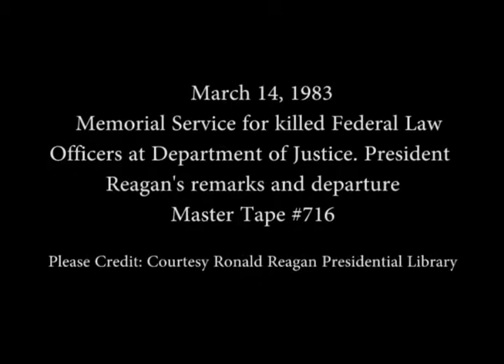President Reagan’s Remarks Memorial Service for Killed Federal Law Officers on March 14, 1983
Full Title: President Reagan’s Remarks and then his Departure at a Memorial Service for Killed Federal Law Officers at the Department of Justice in Washington, DC on March 14, 1983

Access Restriction(s):Unrestricted
Use Restriction(s):Unrestricted